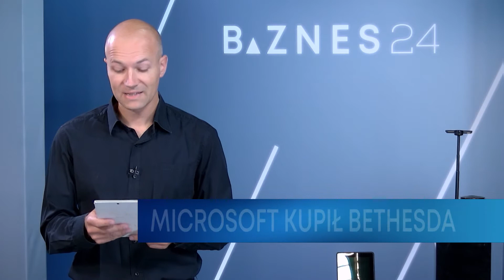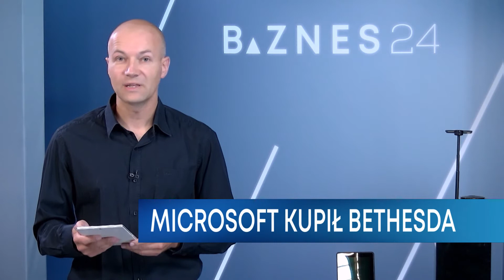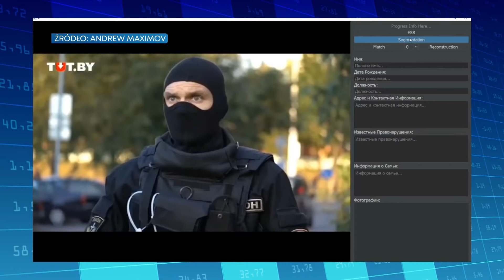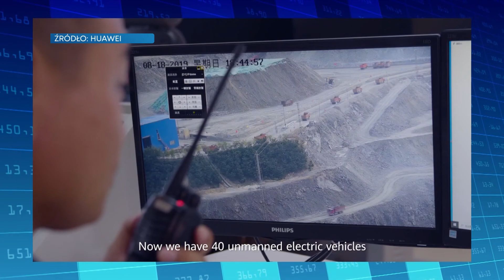Microsoft kupił Bethesda - ITbiznes w Biznes24 odc. 27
Informacje w tym wydaniu programu: Microsoft kupił przedsiębiorstwo ZeniMax Media, właściciela takich firm jak Bethesda Softworks, id Software, Arkane, MachineGaming. To studia odpowiedzialne za stworzenie takich gier jak Wolfenstein, Doom, Quake, Fallout, The Elder Scrolls, Dishonored czy Starfield.

Druga wiadomość dotyczy programu stworzonego przez amerykańskiego programistę białoruskiego pochodzenia, który na podstawie tylko samych oczu jest w stanie rozpoznać tożsamość brutalnych funkcjonariuszy OMON.